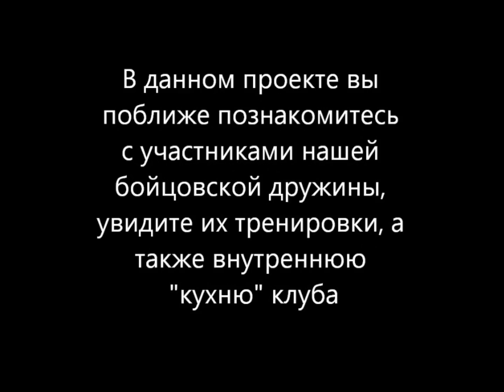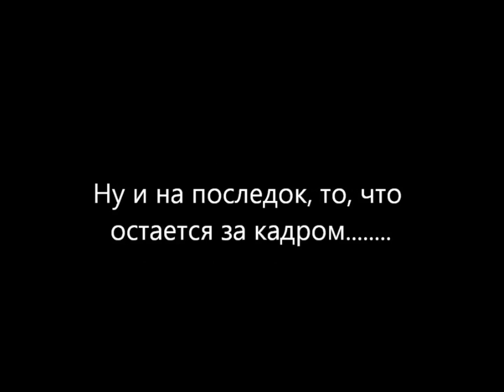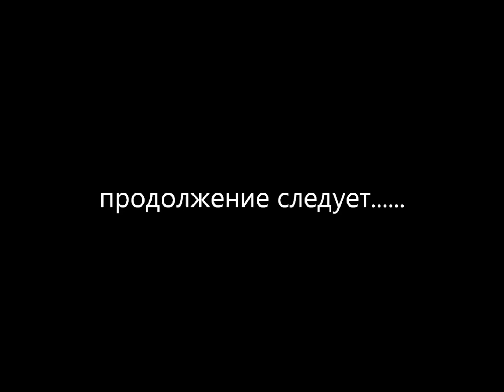Проект Во славу Р.О.Д.Ъ.а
Вторая серия знакомит Вас с Валерием Мясниковым - бойцом клуба "Р.О.Д.Ъ."